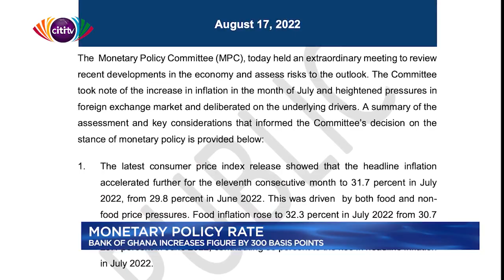Bank of Ghana increases figures by 300 basis points | Business